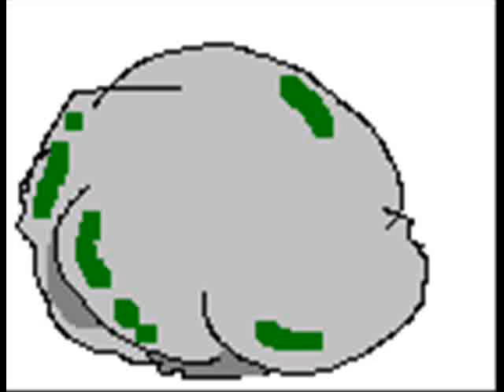Sun Wukong Birth.wmv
Sun Wukong (aka the Monkey King) being born from a rock. It's an animation I made with microsoft paint.

Sun Wukong being born from a rock. It's an animation I made with microsoft paint.